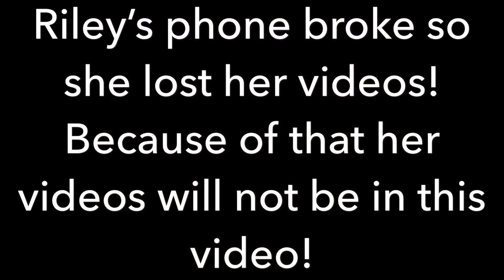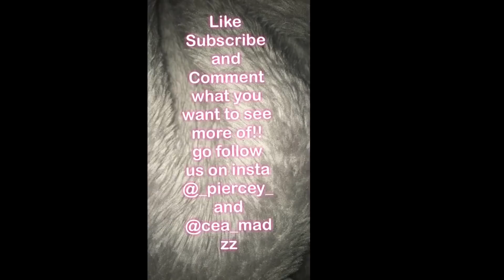Boot camp vlog || Riley and maddie